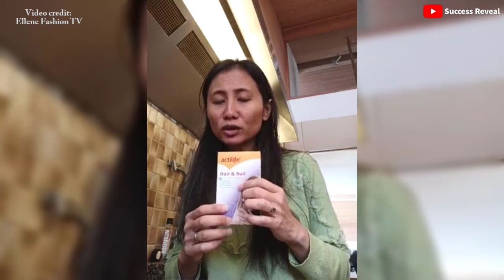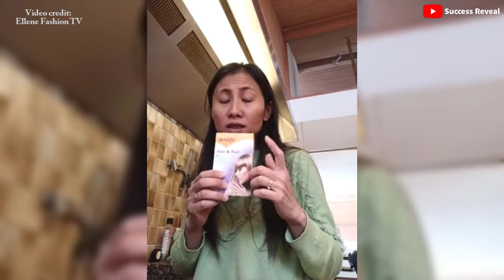How to make Nutrition and health food ( In Khmer) - Success Reveal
In this video we want to show you about How to make Nutrition and health food ( In Khmer) - Success Reveal

បង្ហាញរបៀបធ្វេីអាហារ ថែ រាង និង សុខភាពល្អ

✮✮✮✮✮ Enjoy!

✡ ABOUT US ✡
.: Why We create SUCCESS REVEAL channel :.
1. To inspire, Motivate, create new entrepreneur
2. Share Business knowledge, Entrepreneurship, Success
3. Free Business Education Online